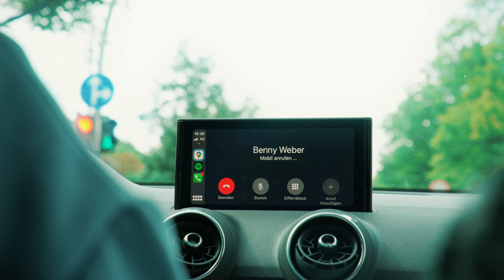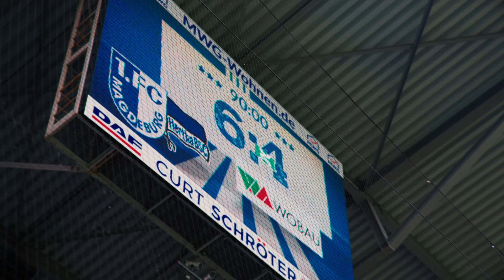TRAILER | Episode #2 | Hertha BSC Doku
Neue Folge, neue Protagonisten, neue Geschichten - Die Hertha Doku geht in die nächste Runde!

Elf Episoden erscheinen in der laufenden Saison in regelmäßigen Abständen mit dem Ziel, die Öffentlichkeit wieder näher an den Hauptstadtclub heranzuführen und sowohl die guten als auch die schweren Zeiten, die individuellen Herausforderungen und die sportliche Reise von Hertha BSC zu dokumentieren und auf eine neue Weise erlebbar zu machen.